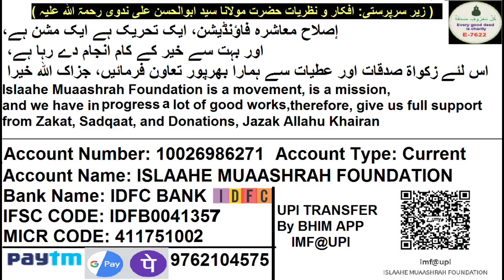Sameer Wankhede Ko Aryan Case Se Hataya ALLAH Ki Taqat Dekho | سمیر وانکھیڑے کو آرین کیس سے ہٹایا